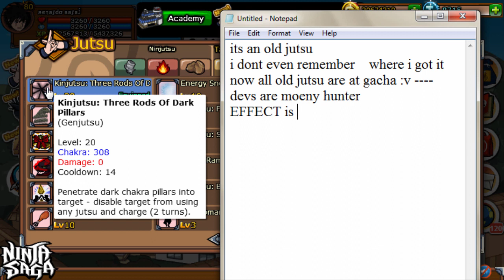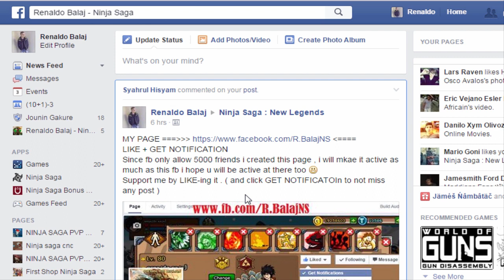Ninja Saga - Kinjutsu: Three Rods Of Dark Pillars 2015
Blue Stahli Fierce Pop Starlet